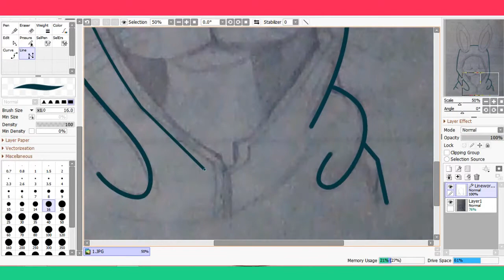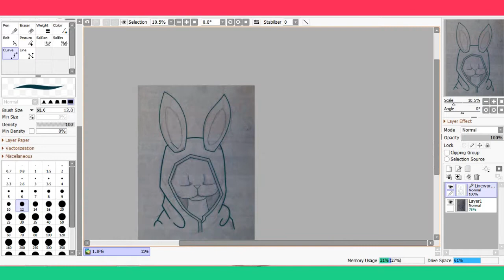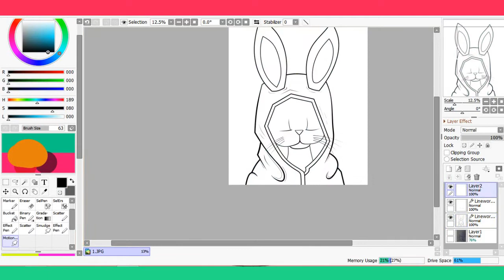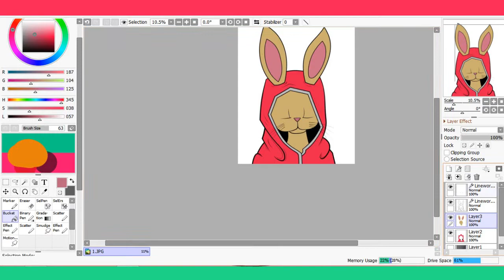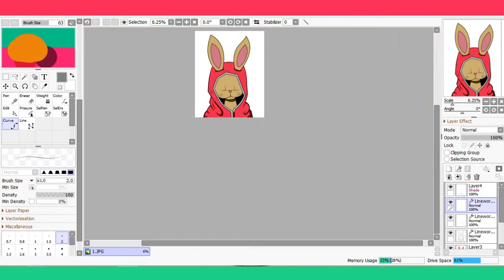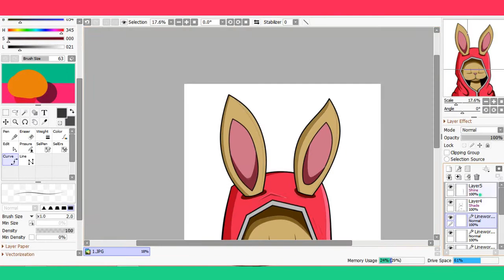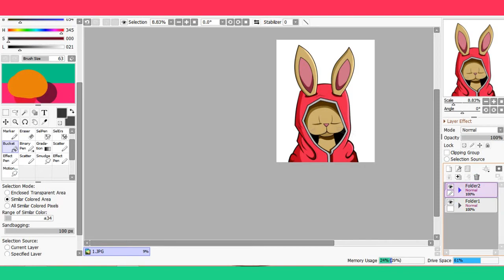Draw With A Mouse speedart (Paint tool SAI) #1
Drawing with a Mouse is Not so Difficult